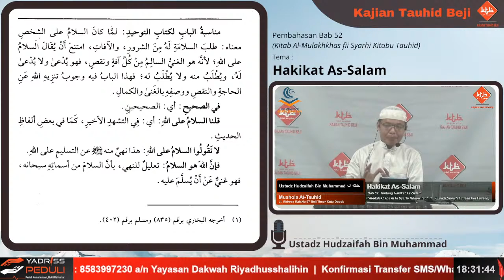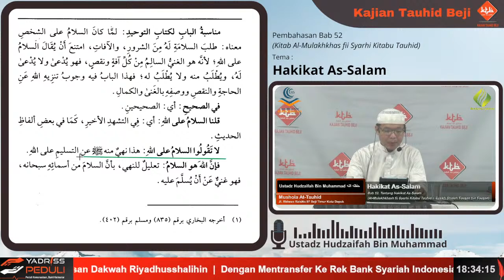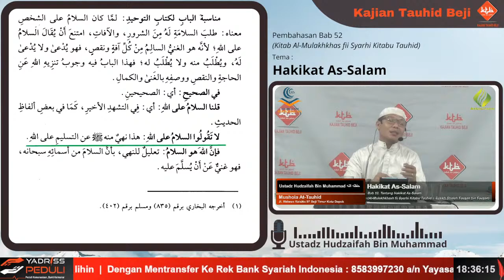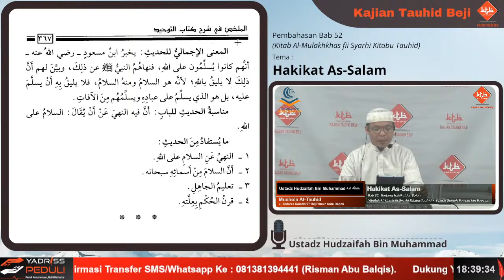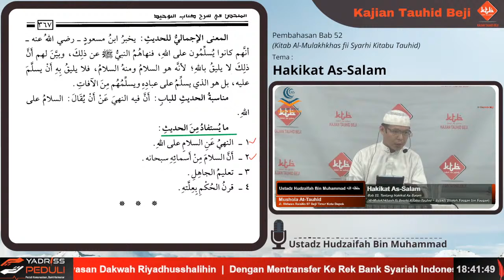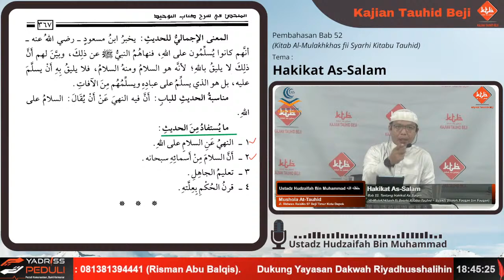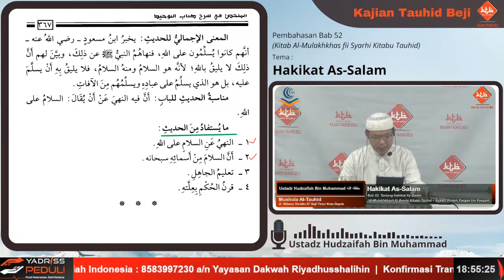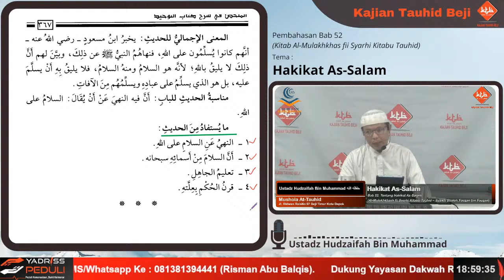Hakikat As-Salam - [Al-Mulakhkhosh fii Syarhi Kitabu Tauhid] ~ Ustadz Hudzaifah bin Muhammad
Kajian ini diselenggarakan oleh Kajian Tuhid Beji

Dengan merujuk kitab Al-Mulakhkhosh fii Syarhi Kitabu Tauhid
Pembahasan Bab 53

Lokasi Kajian : Muolah At-Tauhid / Yayasan Dakwah  Riyadhushsholihi
                           Jl. M. I  Ridwan Rais No. 19 Beji Timur - Kota Depok